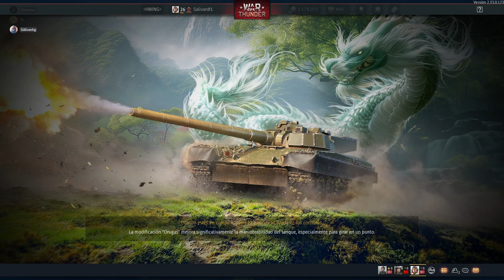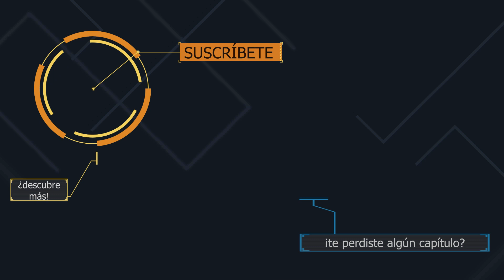No juntéis los tanques o seréis un blanco jugoso 😅 | War Thunder con amigos